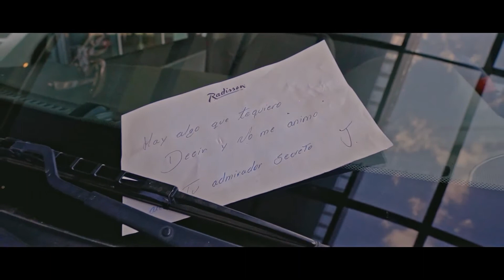SECRETOS - JOSECA Ft. ANDRÉS BARBA (COVER)